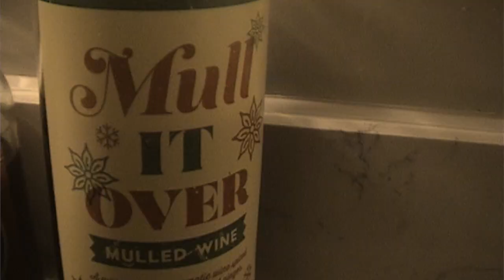Nina Nesbitt - Oh Holy Night (Official Video)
🏔️My new album, Mountain Music, is out!

Stay up to date with Nina Nesbitt's music, tours and exclusives

Recorded at Metropolis Studios, London.

For live dates and the latest news, sign up to Nina's mailing list